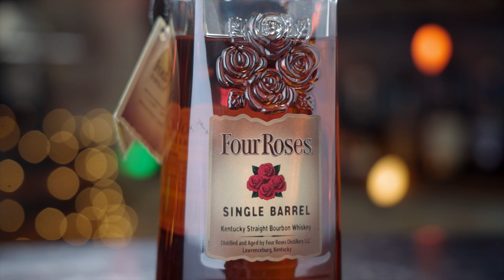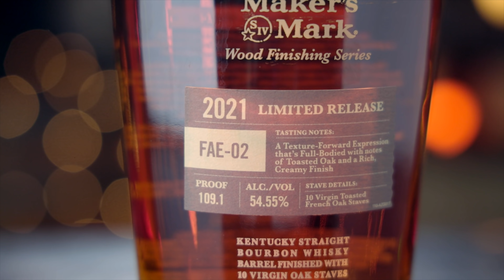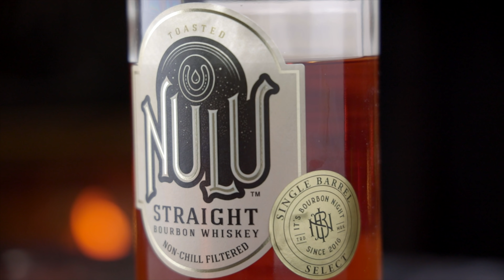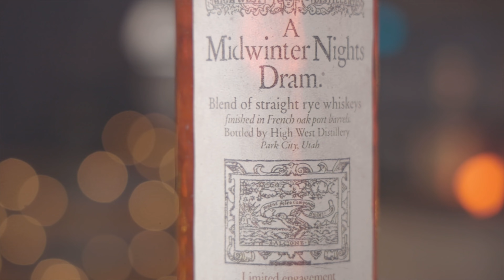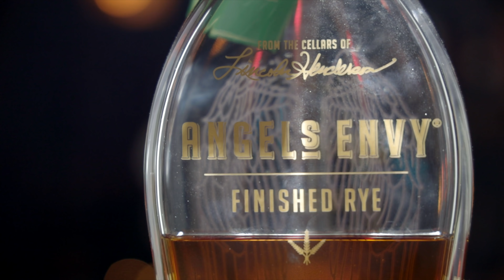8 Bourbons & Ryes To Drink During The Holidays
Here's our list of Bourbons and American Ryes that perfect to drink during the holiday season and beyond!  What are you all drinking on this season?
Would you like to pick a single barrel with us?